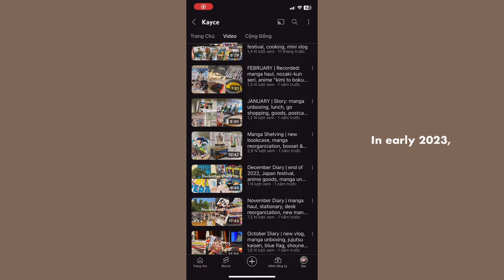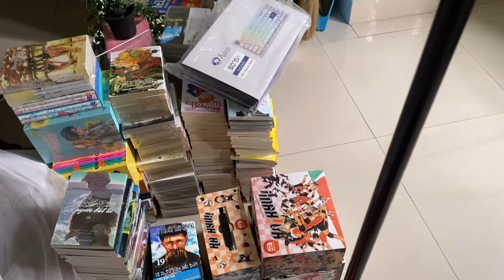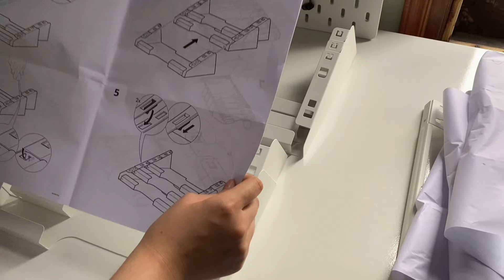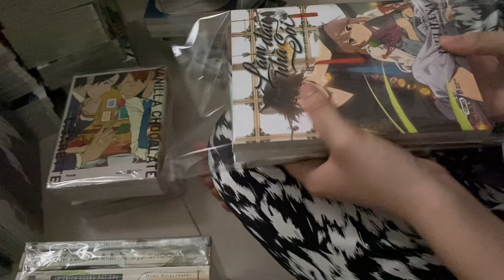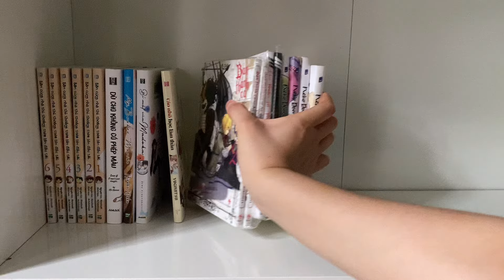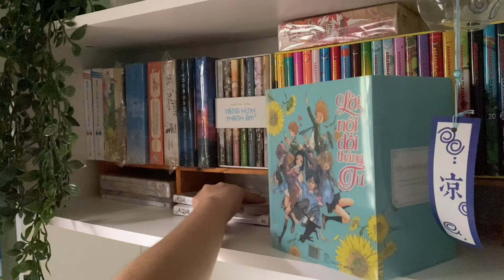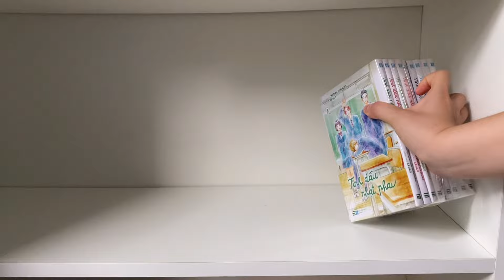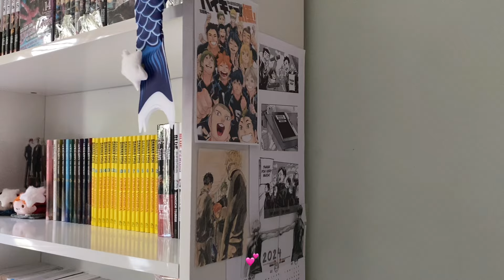Room Rearrange | new manga shelf, reorganize stuff, desk refresh, IKEA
Yay(*^^)v Thank you very much for your watching🫶